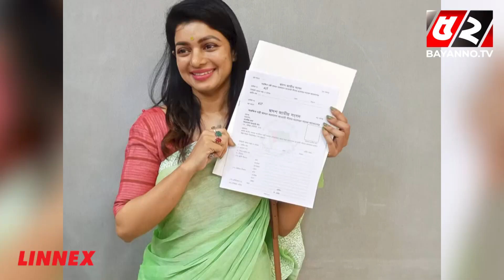সংরক্ষিত আসনে এমপি হতে আ‘লীগ কার্যালয়ে, অপু, নিপুণ ও সাবা | Apu Biswas | Nipun Akter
52TV (Bengal Television Limited) has the sole rights of all contents and it does not give permission to any business entity or individual to use these contents except Bayanno TV. This Channel is the Based-on News and Current Affairs. Every single content is created and managed by our team. Needed, Third-Party materials are also used with specific authorization and permission.

💡 Office Address:
Bengal Television Limited
437 Tejgaon Industrial Area, Dhaka-1207

💡ADDITIONAL KEYWORDS
52 TV channel, Bayanno News, Bayanno TV youtube, bayanno TV Bangladesh, Bayanno Television, channel 52